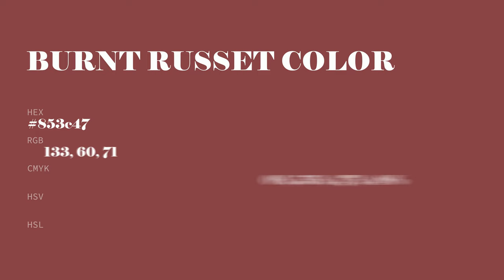Burnt Russet color 853c47 hex color - Red color - Cool color 853c47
What color is Burnt Russet ? 853c47 hex color - Red color - Cool color 853c47

Hex 853c47 Color Code is also known as Burnt Russet color.